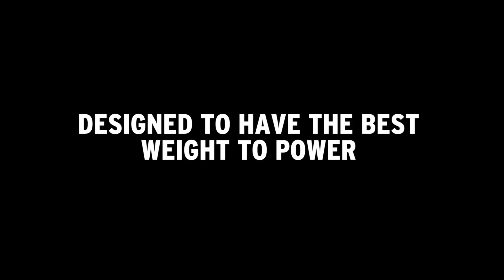ランボルギーニ アヴェンタドール SVJ オフィシャル映像【GENROQ Web】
【GENROQ Web】
ランボルギーニ アヴェンタドール SVJ のオフィシャル映像。タイムアタックのオンボードカメラと共にご覧ください。